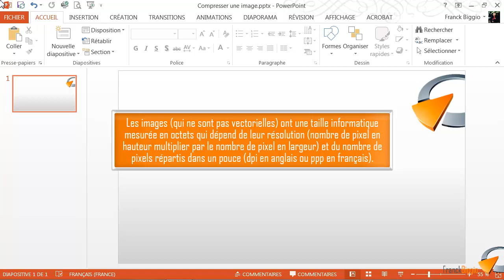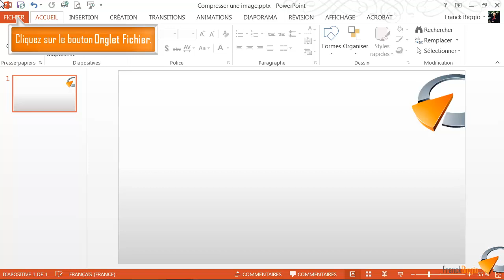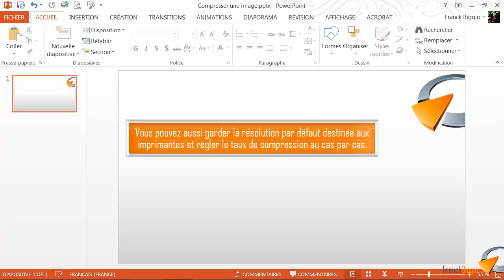Compresser une image - Formation Powerpoint Marseille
Tutoriel vidéo sur la fonctionnalité de Powerpoint : Compresser une image, issu de la formation Powerpoint de Optivalys Formations à Marseille.